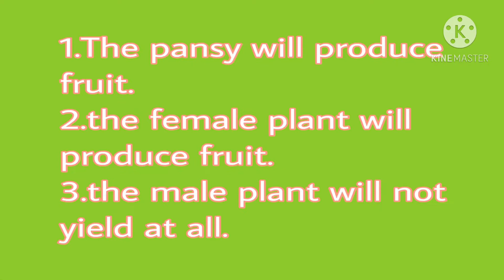เปลี่ยนมะละกอต้นผู้ให้มีผล(Experiment: papaya tree male to female.)_IDEAchannel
ทดลอง เปลี่ยน มะละกอ ต้นผู้ให้ มีผล. โดยการ นำความรู้ ที่หลายท่าน โพสต์จาก ยูทูป. มาทดลองปฏิบัติตาม ว่า จะได้ผล หรือไม่อย่างไร. โดยใช้วิธี แทงต้น ที่โคนต้น มะละกอ ด้วยไม้ไผ่ เสมือนการทำร้ายต้น (คลิปที่1 เป็นการทดลอง และสอนวิธีการปฏิบัติ. คลิปต่อไป จะ บันทึกผลการทดอง) Experiment: papaya tree male to female General, papaya can be classified into 3 sexs: male female and pansy, pansy and female will produce fruit but male plant will not produce fruit. This episode is experiment papaya tree male to female and next episode is results of experiment. To be continue.IDEAchannel papaya# papaya male to female. Line:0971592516